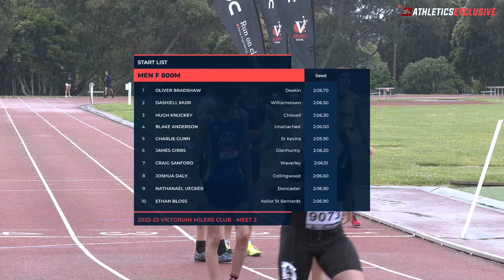Men's F 800m: 2022-23 Victorian Milers Club - Meet 2 // aeTV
Men's F 800m